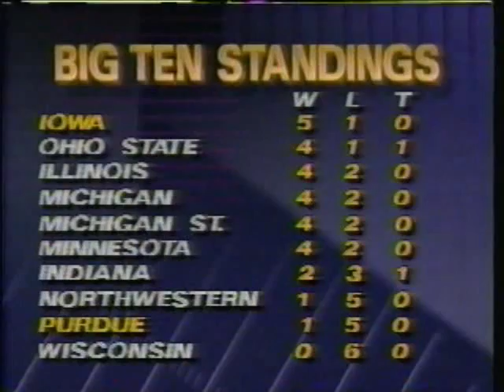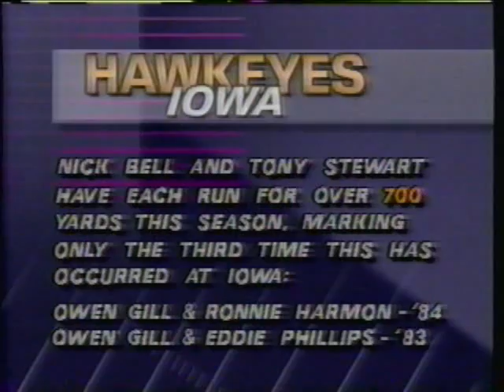1990 Iowa football - Purdue 1st quarter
The first quarter of Iowa's game against Purdue. Iowa won that game 38-9.